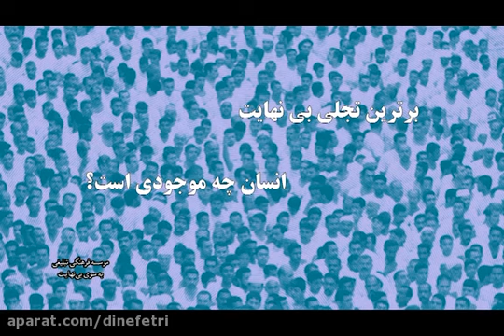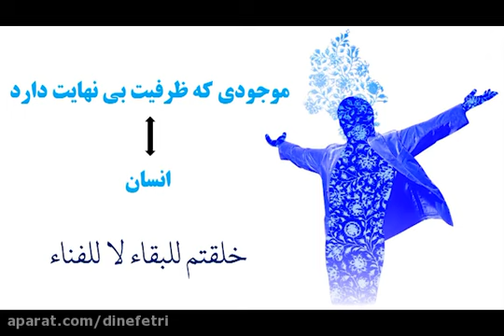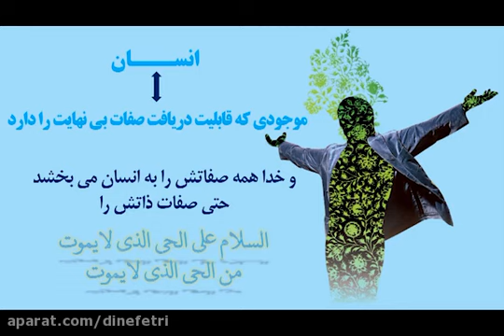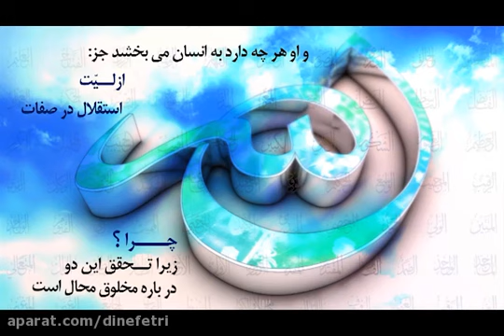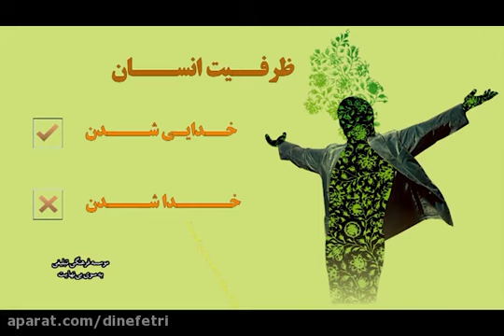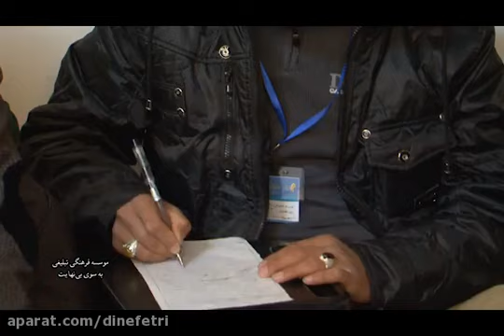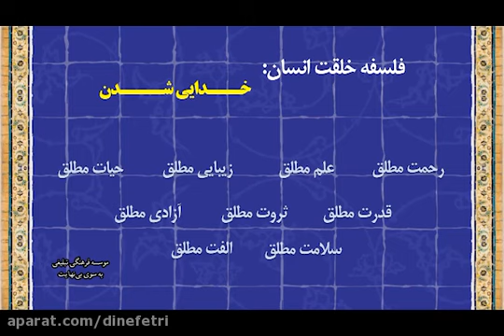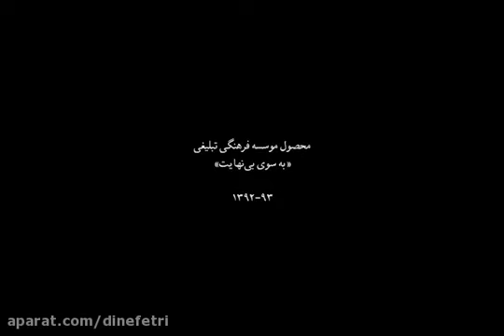به سوی بی نهایت | جلسه پنجم | برای لذت بردن از غذا این شرط لازم است | حجت الاسلام سید هادی عظیمی